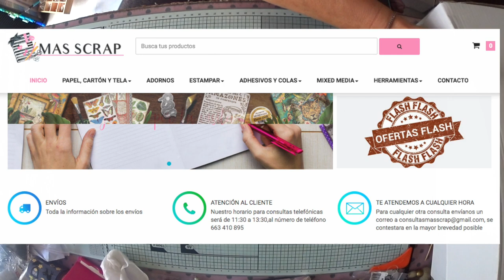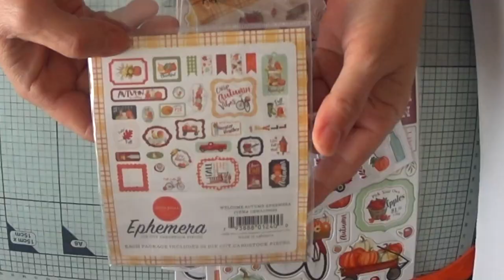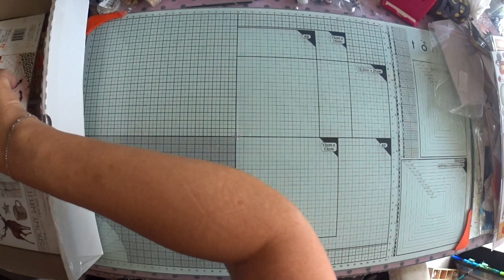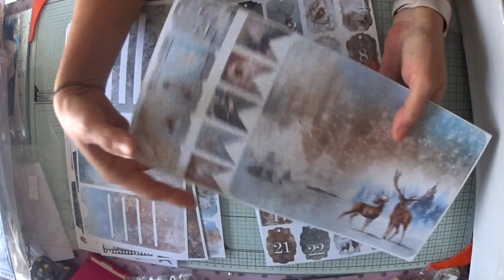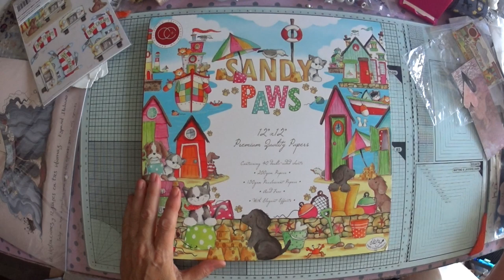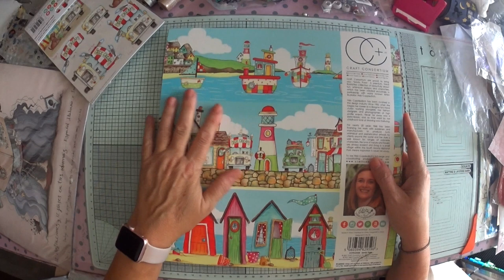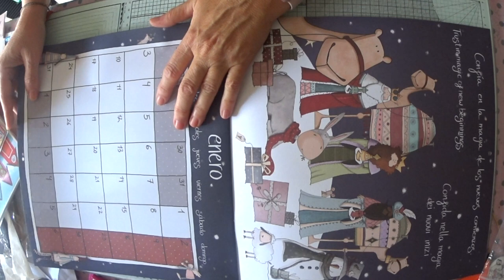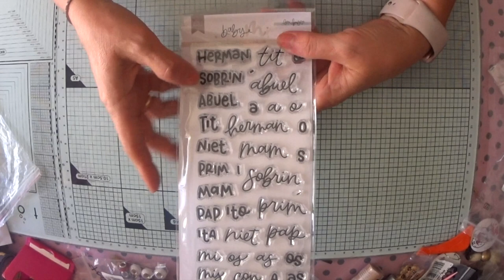SuSuRRoS DeL PaPeL-Scrap ESPAÑA-🛍HAUL DE: Masscrap 💻 y ScrapMotril 📦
Hola chicas.👋🏼👋🏼👋🏼
Muy tempranito os dejo este video de haul de compras de masscrap y de scrapmotril.
Aquí  vais a ver entre otas :Dies, colecciones, sellos… etc
Si os gusta el scrap… ESTE ES TU CANAL!🤣🤣
Pasad que comenzamos!
Ahhh! Geliz salida y entrada de año!
Este será  el ultimo video de 2021.
Besos😘😘😘y hasta el año que viene!👋🏼👋🏼👋🏼